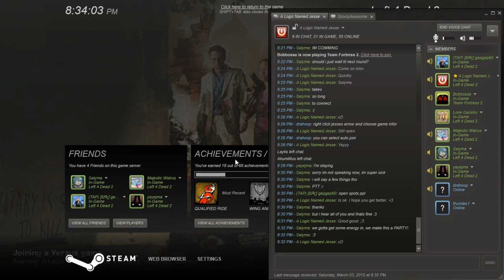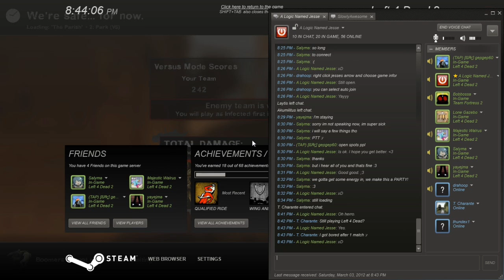[S]ub Saturday - 2012/03/03 Left 4 Dead 2; Part 13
[N]ote;
I play Left 4 Dead 2 versus mode with my subscribers!